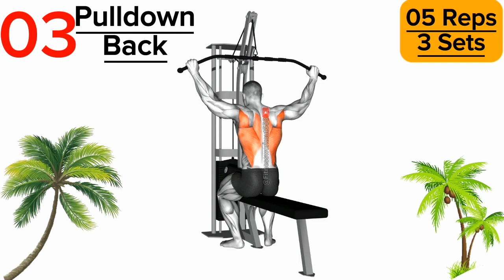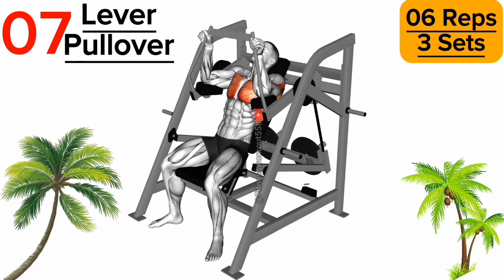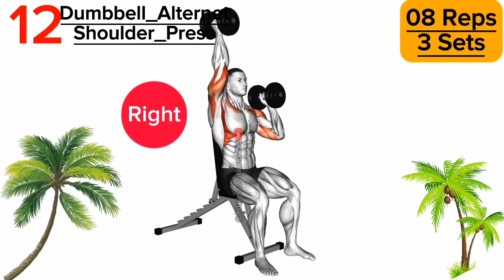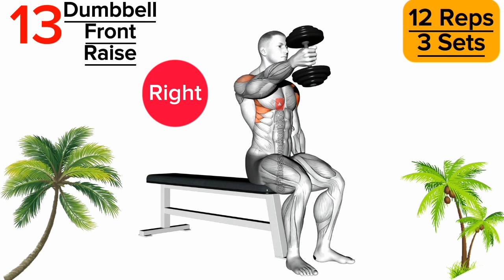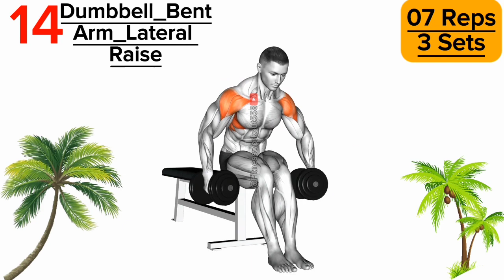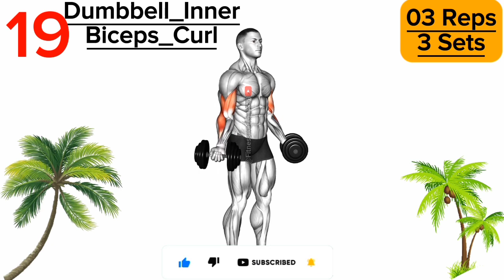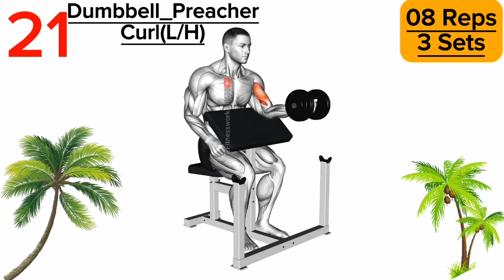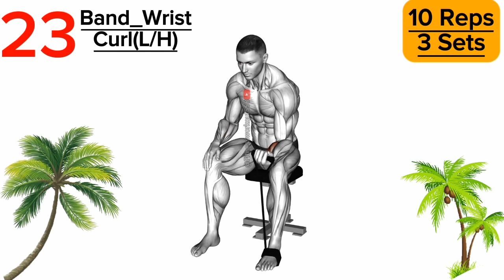30 Mint Full Body Workout || Upper Body Workout || Complete Workout For Beginners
30 Mint Full Body Workout || Upper Body Workout || Complete Workout For Beginners

3 Point Plank Row||
Best Workout Music Mix 2023 🔥 Gym Motivation Music Mix 🔥 EDM, Bass, Hip Hop Video #103||Bodyweight Dip (triceps/chest) | PhysiqueDevelopment.com||
تمارين توسيع الساعد والرست ( 5 دقائق في كل يوم ) ||Forearms Workout
Beginner Series | 30 Minute No Equipment Full Body HIIT Workout | Day 5||
Cómo Hacer Crecer Los Glúteos PERFECTOS ⚠️||
Home workout micro Bikini Body try on haul lingerie asmr yoga no bra asmr lingerie yoga outfit
Best Tricep Workout to Make Bigger Triceps||
Fastest way to build strong muscle without weights @BrolyGainz007 @Fabonevafolds @gokupump||
YOUTUBE EXCLUSIVE! Ted DiBiase on Working Against Virgil||
7 Minute Workout Song (w/timer) | Tabata Songs||
Daisy Keech hourglass abs workout but just the exercises (with timer and breaks)||
매일 1분 이 동작을 하세요! 한 달 후 나타나는 효과||
Yoga Girl Full Body||
Best Gym Workout Music 2023 🔥 Top Workout Songs Mix 🔥 Bodybuilding Motivation ~ EDM, Hip Hop, Rap||
TRAINING LEGS🔥🏁
20 МИН ВСЕ ТЕЛО - интенсивная рутина, без инвентаря, без повтора упражнений||
60-MIN METABOLIC HIIT WORKOUT (60|| exercises + 6 secrets to get in shape,|| low-impact full body, abs)||
full-body exercises at🏠تمرين الجسم كامل في المنزل home No equipment||
Derek Lunsford | 12,600 Cals Post Workout Meal||
BODYBUILDER VS BACKFLIP | Jujimufu & Houston Jones||
ENHANCE BUTTOCKS AND WIDER HIPS FAST IN 3 DAYS | YOU WILL THANK ME LATE||
Workout Music Mix 2023 🔥 Best Gym Music 🔥 Fitness Motivation Music#30||
No Equipment Leg & Booty Blast: Sculpt Lower Body Anywhere, Anytime / Do The Body / Mari Kruchkok||
HIIT Workout - Insane 30 Minute Treadmill Workout||
Dua Lipa - Dance The Night FULL BODY WORKOUT (From Barbie The Album)||
BOLLYWOOD WORKOUT MIX 2022 | HINDI GYM SONGS DJ WORKOUT MUSIC 2022 REMIX | WORKOUT MASHUP 2022||
36 Bodybuilders Passed Away in 2022||
30 Minute Dumbbell Lower Body Workout | Build #6||
20 Min Fat Burning HIIT Workout - Full body Cardio, No Equipment, No Repeat||
Fundamental Rowing Drills: The Pick Drill||
How to Do a Dumbbell Row | Back Workout||
CHRISTINA’s Variety SHOW, 1/15/2023 Enjoyable Exercise #159, Floor Workout||
Do This Warm Up Before Your Workouts | Quick Warm Up Routine||
Easy 5 Minute FLAT STOMACH + SMALLER WAIST Home Workout | Janaye Penn||
KILLER CORE & AB WORKOUT||
How to Create the Perfect Workout Plan // Ultimate Guide||
Cardio HIIT potente para TONIFICAR en casa (20 MIN) Vas a Sudar Como ||